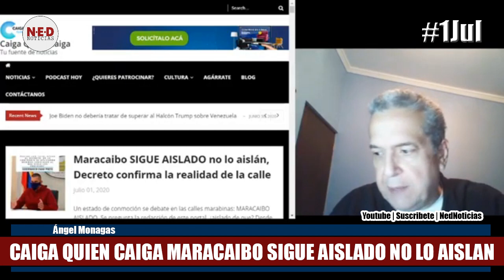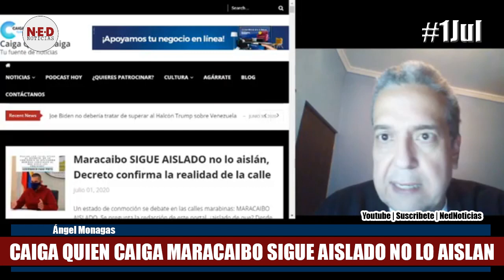ÁNGEL MONAGAS 1JUL MARACAIBO SIGUE AISLADO